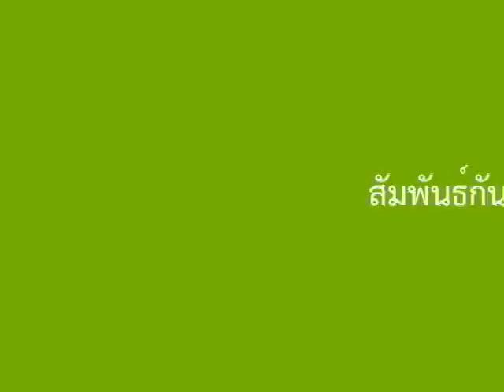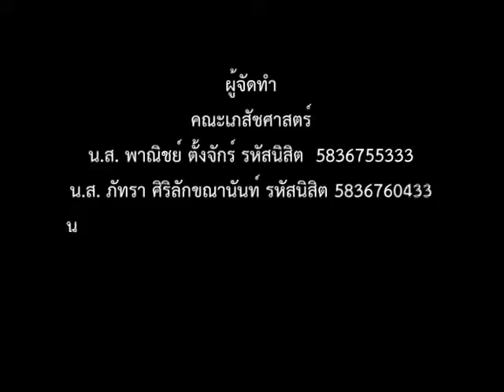จิตวิทยากับชีวิตและการทำงาน - นักกายภาพบำบัด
ผลงานของนิสิตที่ลงทะเบียนเรียนวิชาจิตวิทยาทั่วไป 3800101 คณะจิตวิทยา จุฬาลงกรณ์มหาวิทยาลัย
เพื่อเพิ่มพูนความรู้ความเข้าใจในศาสตร์จิตวิทยาว่ามีความสำคัญและมีประโยชน์ต่อชีวิตและการทำงานของเราอย่างไร